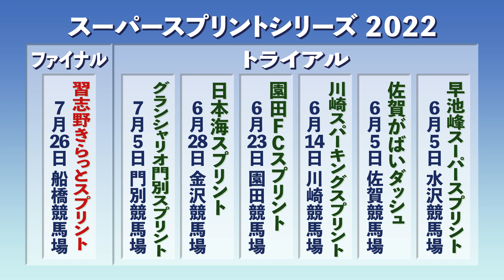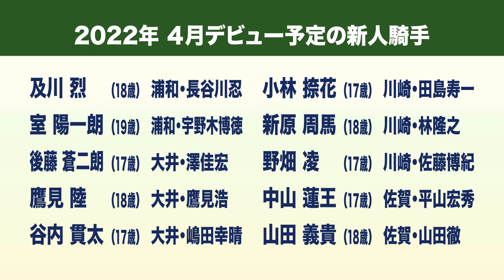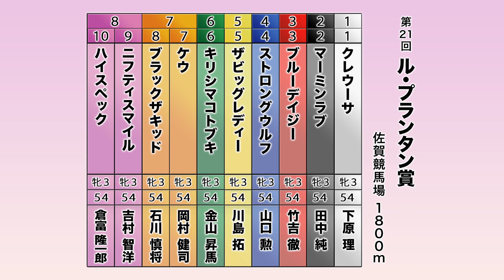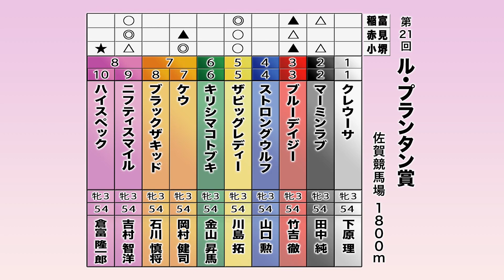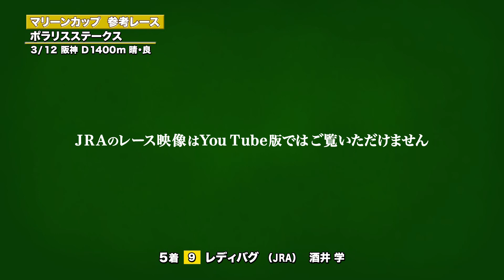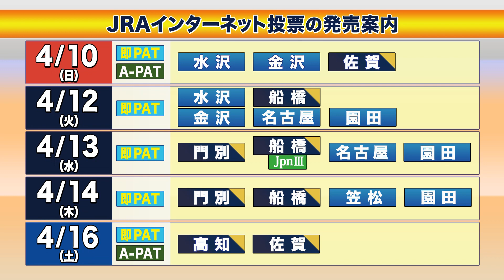アタック！地方競馬｜第158回｜４月デビューの新人騎手 Part2｜NAR公式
NAR公式YouTubeチャンネルでは、グリーンチャンネルで放送中の『アタック！地方競馬』の見逃し配信を行っています（グリーンチャンネルの放送終了後に公開となります）。

［放送日］
2022年4月9日（第158回）

［今回の特集］
４月デビューの新人騎手 Part2

［アタック！地方競馬について］
放送局はグリーンチャンネル。地方競馬のホットなニュースをお届けする情報番組として、2019年4月6日から放送が開始されました。1週間の注目レースの展望や回顧はもちろん、話題を集める競走馬、騎手、調教師など、全国の旬なトピックスをお伝えします。毎週土曜日17時30分から18時00分放送（再放送は同日25時00分から25時30分）。